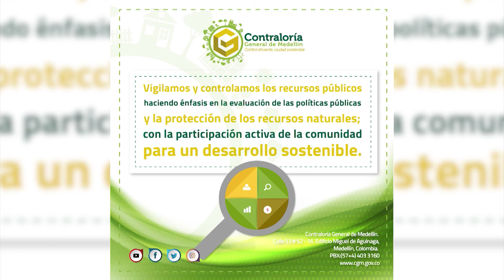PLANES CONTRA EL CAMBIO CLIMÁTICO SERÁN UN FRACASO SIN CONSCIENCIA Y SENSIBILIDAD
SINERGIA INFORMATIVA - MAYO 25 DE 2021

El Área Metropolitana del Valle de Aburrá presentó el Plan de Acción ante el Cambio y la Variabilidad Climática 2019 – 2030, ante el Consejo Ambiental Metropolitano, conformado por los secretarios de Medio Ambiente y de Agricultura de los 10 municipios de la Región.

Juan David Palacio Cardona, director del Área Metropolitana del Valle de Aburrá, dijo en Sinergia Informativa que se trata de la política pública para marcar la agenda hasta 2030 en materia de disminución articulada de los gases de efecto invernadero a corto, mediano y largo plazo, con el fin de lograr la adaptación e incrementar la resiliencia de las comunidades y los ecosistemas vulnerables de la subregión metropolitana.

“Pero no se trata del compromiso únicamente del Estado. Se trata de invitar a  trabajar de manera articulada al sector empresarial y a la ciudadanía, porque todos producimos y consumimos productos y servicios que generan gases de efecto invernadero… En nuestro país generamos menos de estos gases que la media internacional, pero vamos a llevar la peor parte”, aseguró Palacio Cardona.

El Director del Área Metropolitana del Valle de Aburrá explicó que el cambio climático podrá variar radicalmente la vocación agrícola del País, consecuencia de los episodios de lluvia intensa o de sequía intensa que generará.

También se refirió a los cambios sociales, económicos y de calidad de vida de los habitantes del Valle de Aburrá, por ejemplo, pues las laderas que están profusamente construidas con infraestructura habitacional sufrirán las consecuencias de los intensos períodos de lluvia, generados por el cambio climático.

“Por eso, la importancia de este Plan de Acción ante el Cambio y la Variabilidad Climática 2019 – 2030, el cual se encuentra estructurado bajo dos ejes temáticos y seis líneas estratégicas. Los ejes temáticos son ´Mitigación de Gases Efecto Invernadero (GEI)´ y ´Adaptación frente al cambio y la variabilidad climática´. Y las seis líneas estratégicas son ´educación, formación y sensibilización de público´; ´ciencia, tecnología e innovación´; ´gobernanza e institucionalidad´; ´ordenamiento territorial y planificación urbana´; ´instrumentos financieros y económicos´; y ´seguimiento, evaluación y reporte´. Sin embargo, estas acciones que promueven la articulación, fracasarán si no se trabaja en torno a la consciencia y la sensibilidad ambiental de empresas y ciudadanos”, precisó.

Juan David Palacio Cardona explicó que el cambio climático y los efectos asociados invitan a la consciencia y a la sensibilidad sobre la producción y el consumo sostenible: por ejemplo, el consumo de más carne, implica más crianza de ganado, más tala de bosques y más heces de ese ganado incidiendo en el calentamiento del ambiente.

“La contaminación la generamos todos cundo producimos y cuando consumimos”, dijo Palacio Cardona, recordando que los recursos no son infinitos y que la sostenibilidad tiene que ver con la consciencia de vivir sin que se agoten esos recursos.

El Director del Área Metropolitana del Valle de Aburrá señaló que los municipios de Medellín, Envigado e Itagüí ya cuentan en sus territorios con un Plan de Acción frente al cambio climático. El propósito es lograr que todos los municipios del Valle de Aburrá incorporen en sus instrumentos de gestión y planificación territorial las medidas y acciones frente a la mitigación y la adaptación para que unidos logren reducir, de aquí a 2030, un 35.7% las emisiones de gases de efecto invernadero, aportando así a la meta nacional de una reducción del 51%.